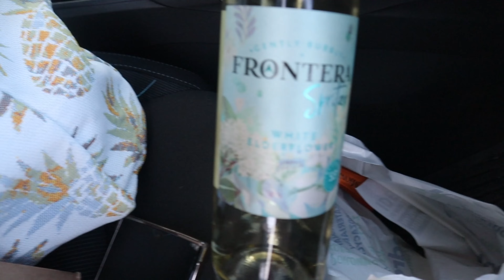Babski wieczór - malowanie przy winie! || to był PIĘKNY wieczór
* * * WŁĄCZ HD * * *